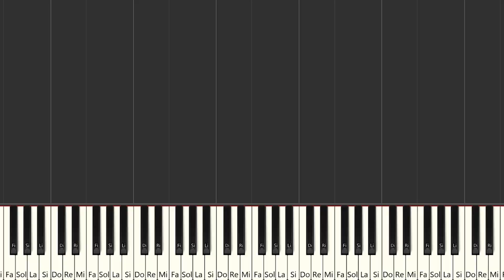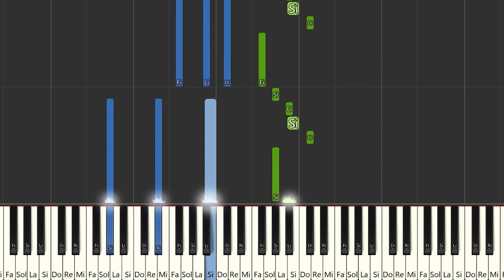Shakira , Grupo Frontera - Entre Paréntesis | Instrumental Piano Tutorial / Partitura /Karaoke /MIDI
Aquí tenéis el tutorial de cómo tocar @Shakira  , @GrupoFronteraOficial   - Entre Paréntesis  con la partitura , el vídeo y el MIDI